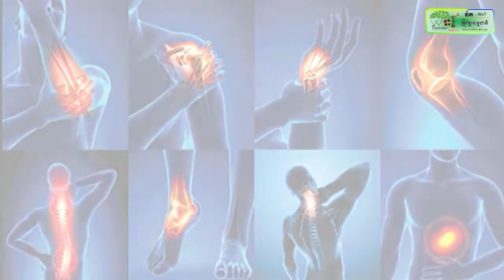ក្រុមអាជីកម្មដឹកដី ដឹកគ្រួស ជាឯកជន ដែលចេញច្បាប់អនុញាតិដោយសាលាស្រុកបាណន់ បង្កការខូចផ្លូវ